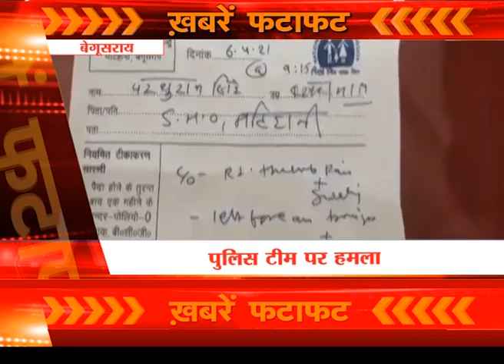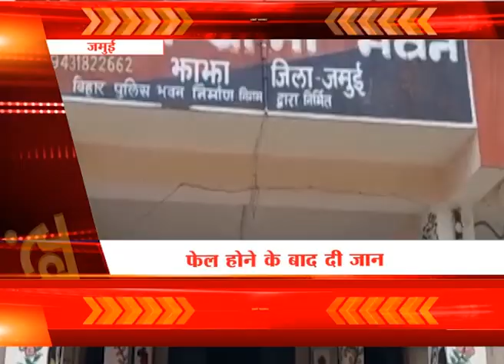बिहार झारखंड की तमाम खबरें, देखिए फटाफट अंदाज में ।